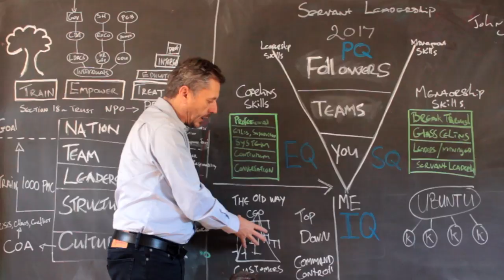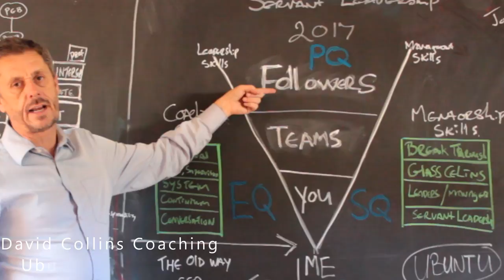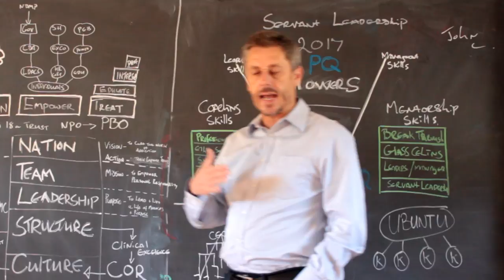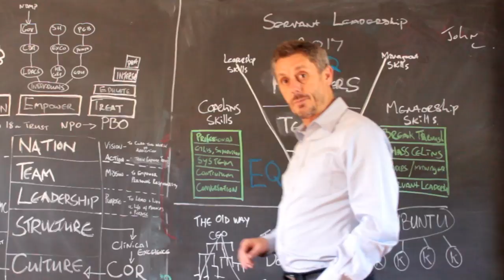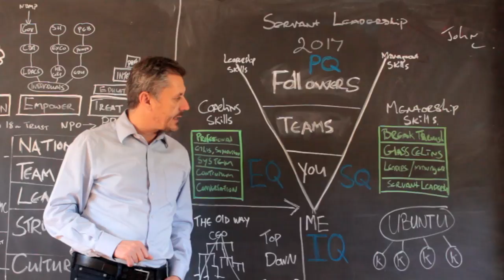Recovery Coaching Training - David Collins Coaching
I have been mastering Recovery Coaching as a skill set to improve treatment outcomes , the exact same skill set is used in business coaching.